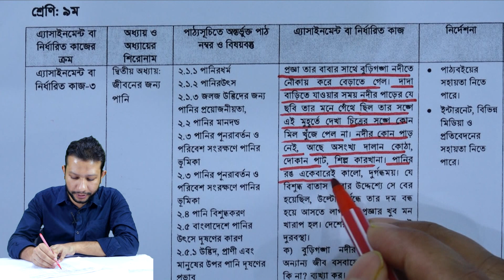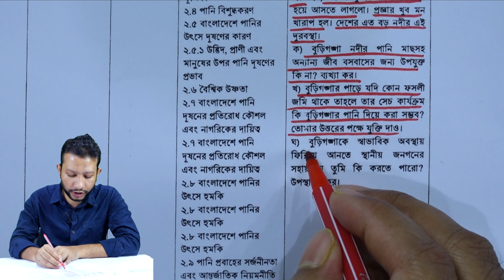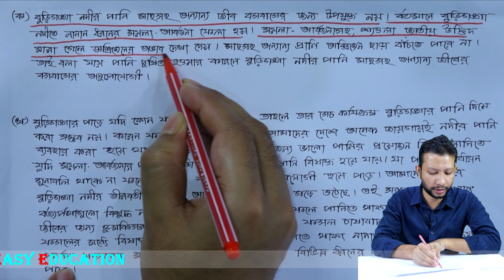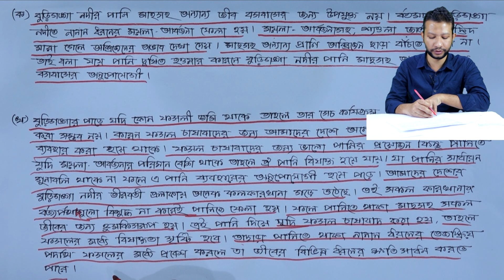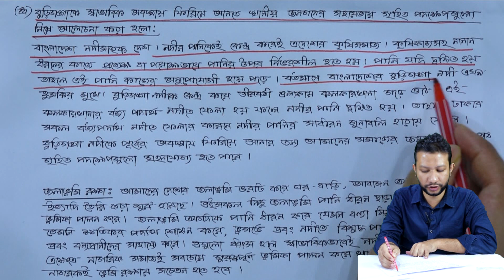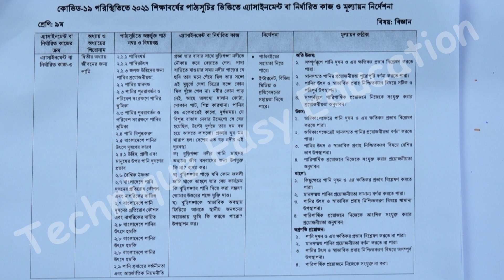Class Nine Science 11th Week Assignment Answer 2021 || ৯ম শ্রেণির বিজ্ঞান ১১শ অ্যাসাইনমেন্ট উত্তর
৯ম শ্রেণির বিজ্ঞান ১১শ অ্যাসাইনমেন্ট উত্তর
Class 9 Science Assignment Answer 11th Week 2021